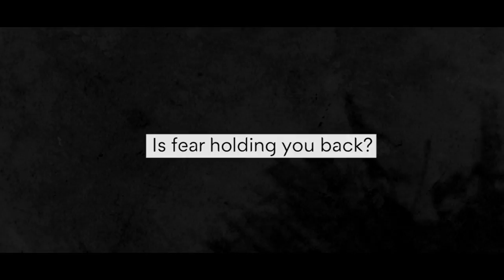Do I Need to go to Film School to become a Film Maker? | Sudheer Varma | Ajay Vegesna | Bommalaata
🔑 WRITING TIPS / CRAFT BYTES

🎬 INTERVIEWS

ABOUT BOMMALAATA:
The purpose of Bommalaata is to instill hope and awaken the unexplored potential of a film aspirant. If our content can give that little push forward for you to move a bit near your dream, our mission is accomplished.

Please do subscribe and also spread the word and share Bommalaata in all your social media platforms, so that other struggling souls too can get the benefits from all our collective efforts.

- Ajay Vegesna
ABOUT COPYRIGHT:
Bommalaata is a web channel intended to promote Telugu cinema through craft related interviews and discussions related to filmmaking. Its purpose is to encourage film making aspirants of various departments understand the intricacies of the craft through meaningful conversations with established makers of Telugu Cinema, towards such purpose the programs use short extracts of cinematograph films, sound recording and photographic works. These clips and extracts are of a minimal nature and the use is not intended to interfere in any manner with their commercial exploitation of the complete work by the owners of the copyright. The use of works are in compliance with the fair dealing exception provided under Sec.